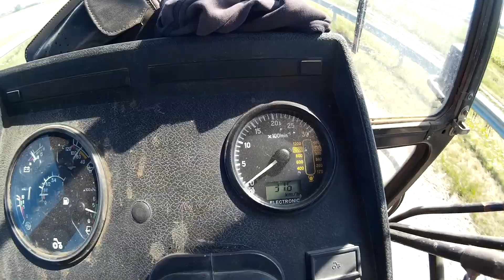Mezőgazdasági munkák 2014 évi összefoglaló!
MTZ 820.2, MTZ 892.2, Warinsky, T088.
Kaszálás, sodrás, bálázás,aratás,rakodás.